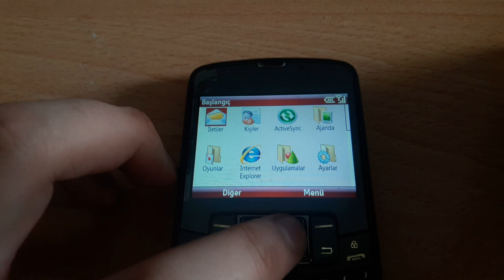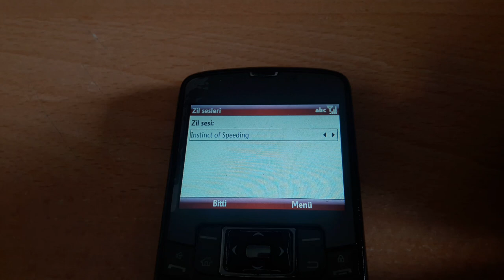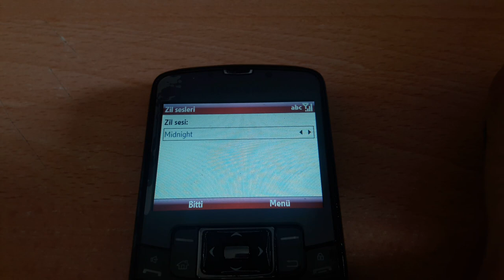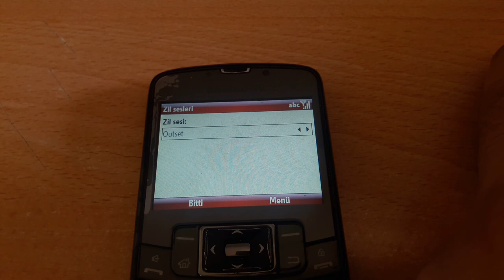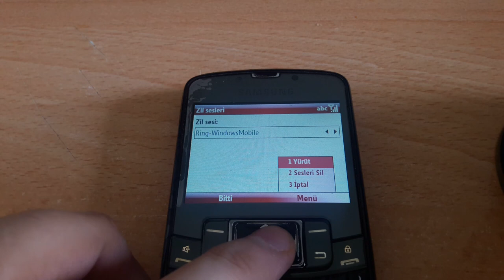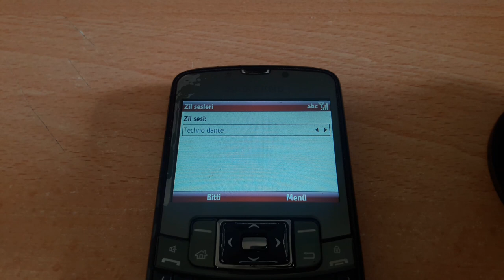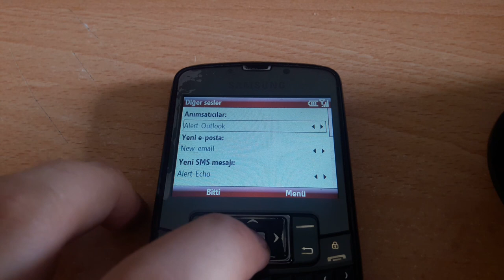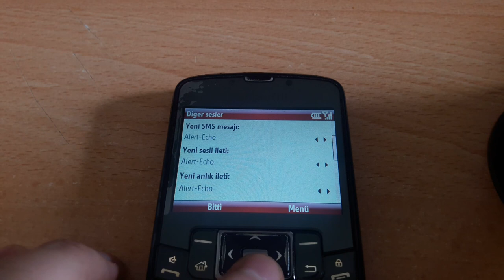Samsung GT-B7320 OmniaPRO - Ringtones (Turkcell)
Here's the ringtones of Turkcell branded Samsung GT-B7320 OmniaPRO